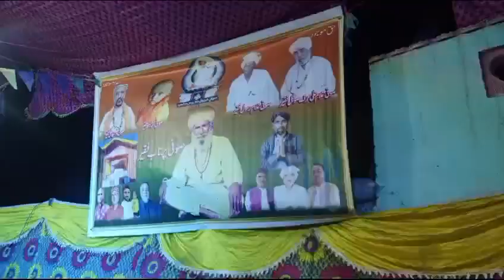13 February 2024